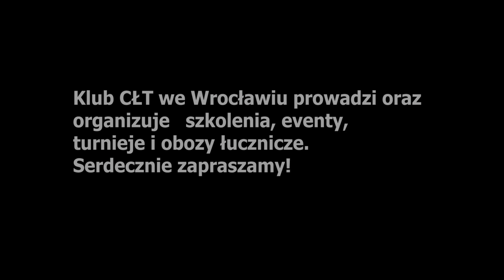Akademia Łuku, Część XVI, Odcinek 1: Jak nagrać video do analizy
W tym filmie pokazuję, jakie ujęcia strzelania pozwalają na pracę trenerską z Wami na odległość. Jest to także świetne narzędzie do analizowania własnych błędów.